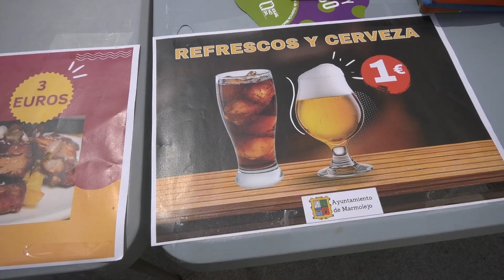Cómetelo como puedas... al cochinillo 2023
También el Ayuntamiento de marmolejo ofreció cochinillo frito esta feria a precio de 3 euros